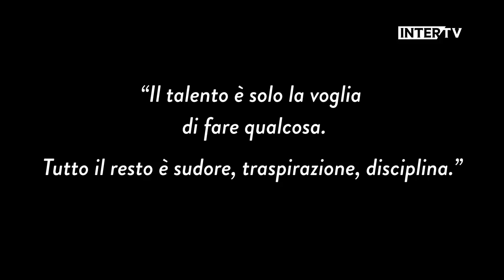LET ME INTRODUCE | Xian Emmers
The stories of the young stars in the Inter elite academy with Let Me Introduce, shown in full on Inter TV. The star of this episode is Xian Emmers, belgian midfielder from Nerazzurri's U19 team coached by Stefano Vecchi

Le storie dei talenti del settore giovanile dell'Inter su Let Me Introduce, in onda integralmente su Inter TV: il protagonista di questo episodio è Xian Emmers, centrocampista belga dell'Under 19 nerazzurra allenata da Stefano Vecchi